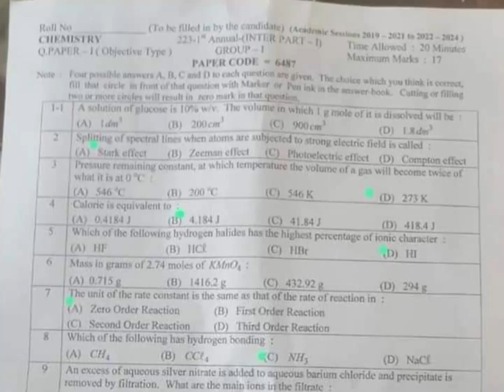Solved MCQs Lahore Board 11th Chemistry First Group-2023 | Chemistry Solved Objective Lahore Board